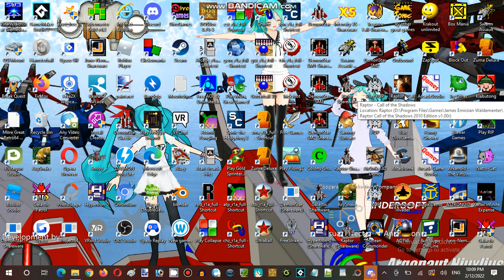Saturday Anime Night Time Streaming at Hunter's Server Establishment 08 Part 09